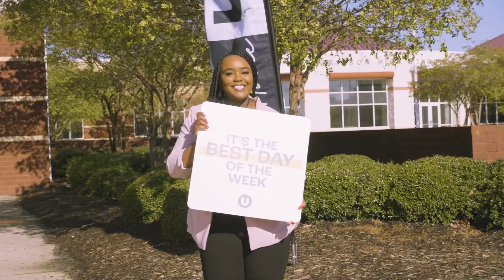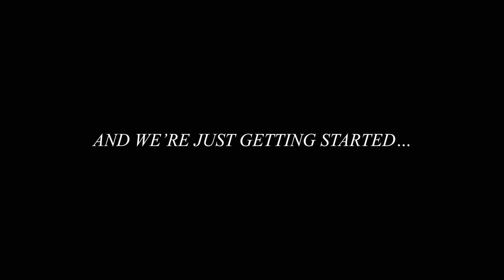Get to Know Kyndavee and Her Union Story